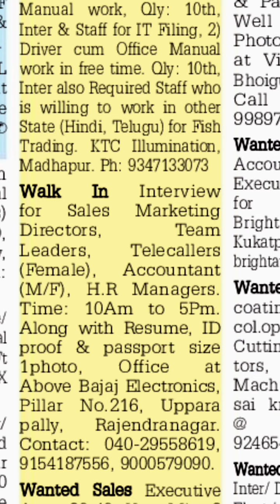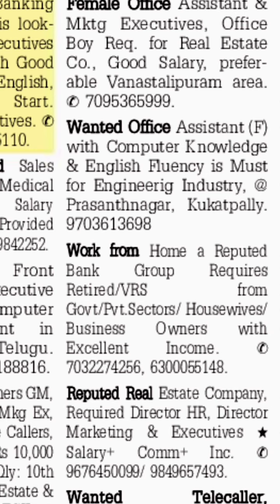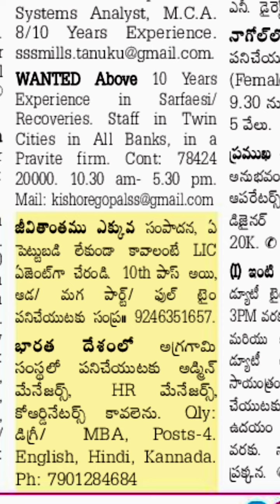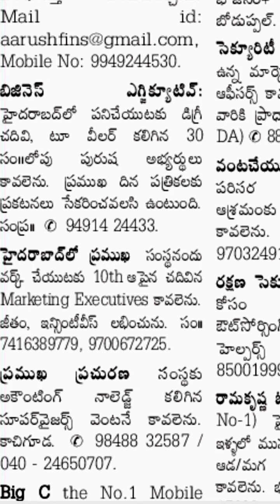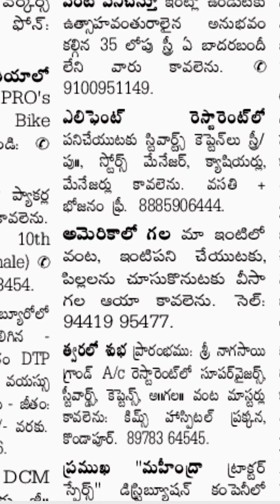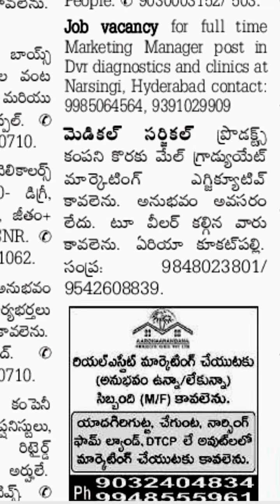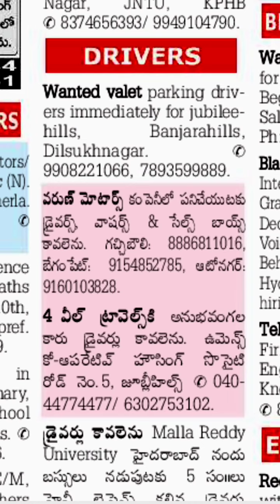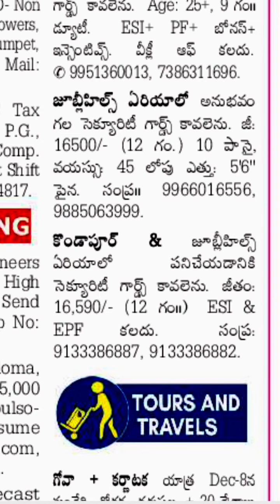Sunday jobs in Hyderabad|Jobs in Hyd|Jobs in Telengana||latest job vacancies in Hyderabad 05-12-2021